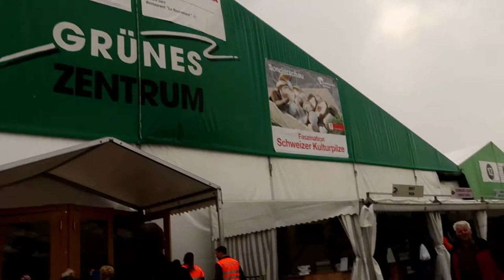Besuch an der BEA + Haul | Leming CH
Hallo Zusammen

Ich war mit Lynn zusammen an der BEA in Bern. Was ich dort alles gekauft habe, seht ihr am Ende des Videos.

Über uns:
Zusammen sind wir viel auf Springturnieren unterwegs. Wir starten oft Freibergerprüfungen, aber auch normale Prüfungen bis B/R 95 und sind im Green Jump Cup unterwegs.

Mein Equipment:
Kamera: Canon PowerShot G7x Mark II
Mikrofon: Zoom H1
Gimbal: Joby GorillaPod 1K Kit
Stativ: Cullmann Alpha 2500